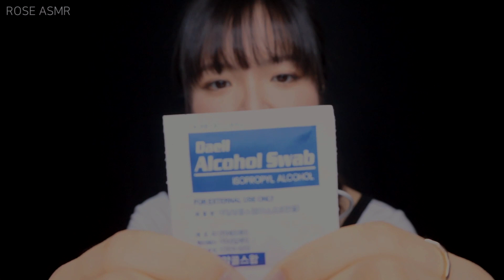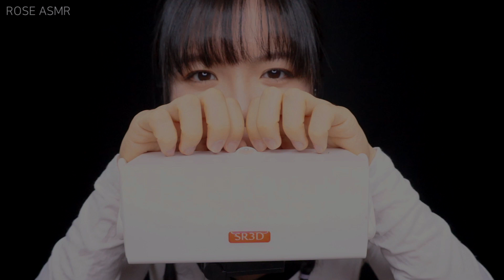ASMR SR3D Ear Cleaning, Touching (Old School Mic, You'll LOVE!)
00:00 Preview
00:30 Starts